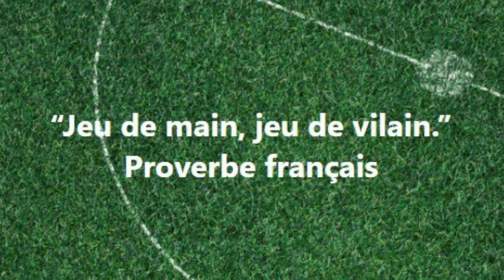6) «Jeu ​​de main, jeu de vilain» Proverbe français Proverbe français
6) «Jeu ​​de main, jeu de vilain» Proverbe français Proverbe français